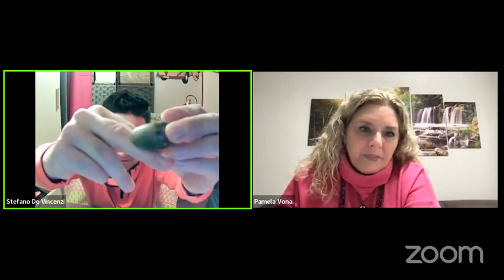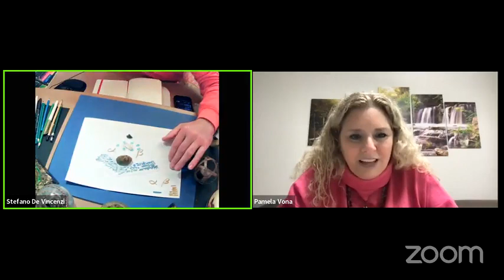Pamela Vona e Stefano De Vincenzi in diretta su Bridges of Light | 6/03/2023